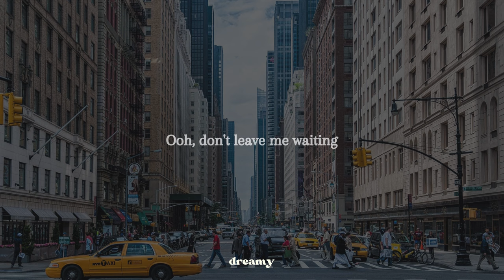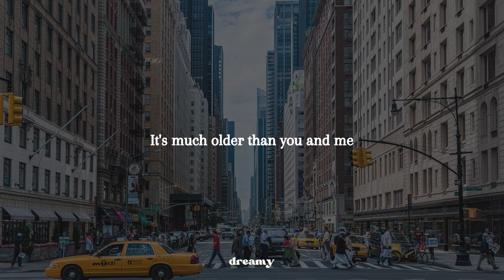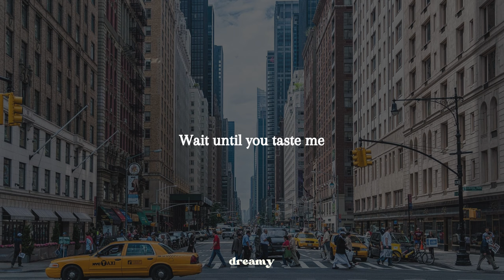Father John Misty - Real Love Baby (lyrics)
Father John Misty - Real Love Baby (lyric video)

I WANT REAL LOVE BABYYY

© Copyright : We do not own or claim the audio material in this video.
Strictly for promotional and previewing purposes to help support & provide exposure for music creators to create more!